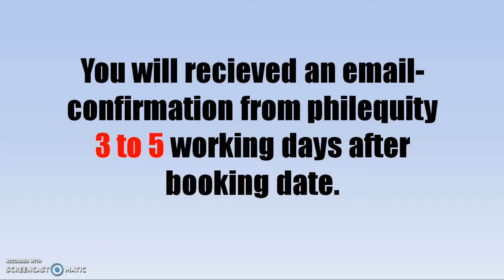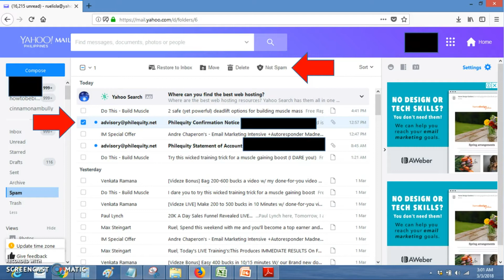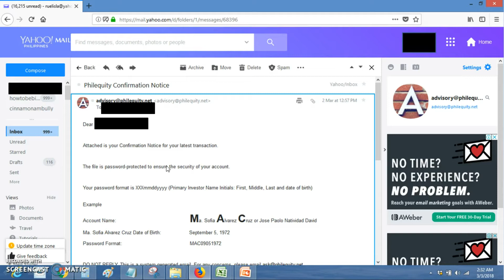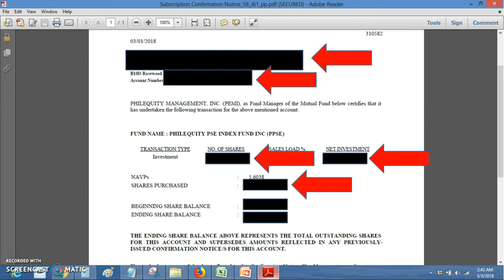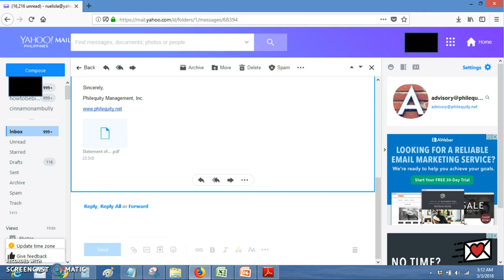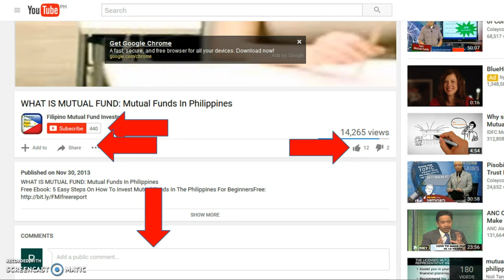How To Monitor your Philequity Mutual Fund Invesment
If You have any further Questions please add me or PM me on my facebook: